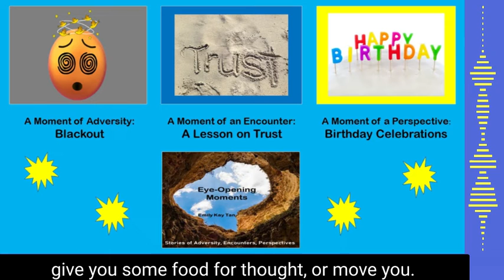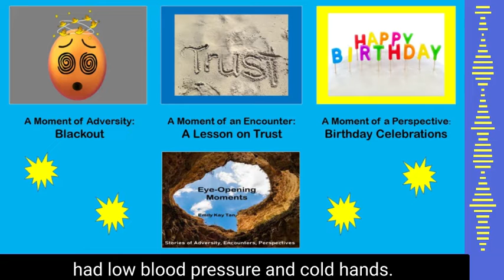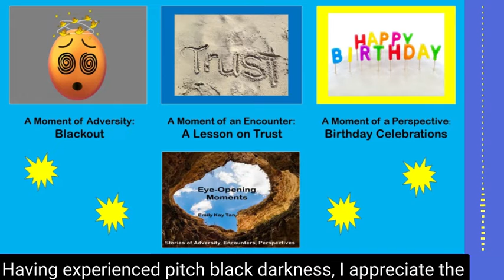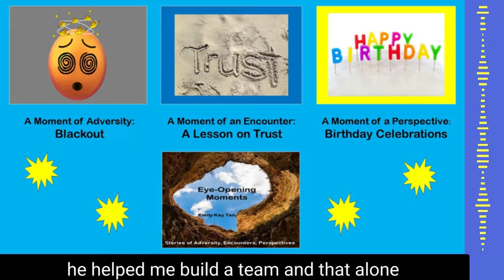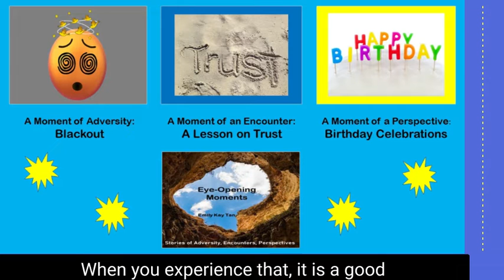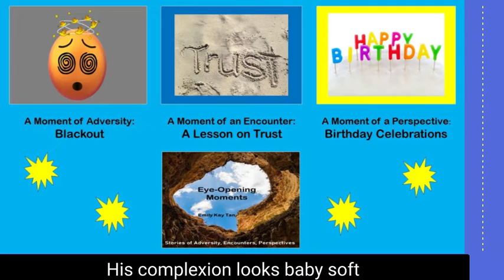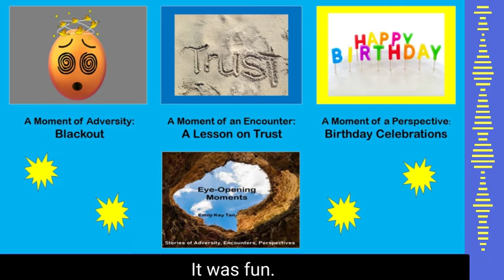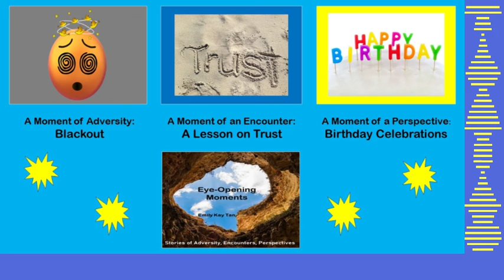Ep23 Blackout (and more)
Eye-Opening Moments are real life stories of adversity, encounters, and perspectives. In this episode, you will hear about a moment of adversity called Blackout, a moment of an encounter called A Lesson on Trust, and a moment of a perspective called Birthday Celebrations.

00:28  Introduction
01:06  Blackout
07:26  A Lesson on Trust
14:35  Birthday Celebrations
23:28  Key Takeaways